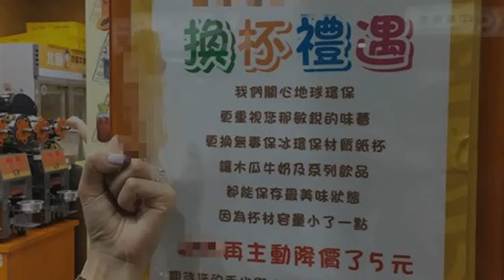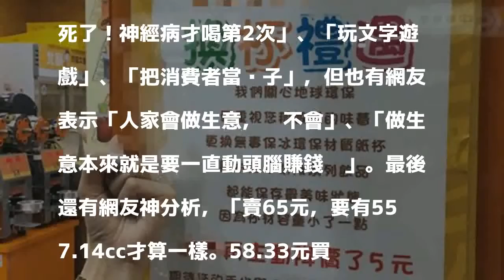根本多付6.67塊！手搖店主動降5元 遭揭穿是變相漲價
有網友到知名木瓜牛奶店買飲品時，看到牆上貼了「主動降價了5元」的公告，但仔細看後發現容量縮水，認為這根本是「變相漲價」。不少網友看到後紛紛留言罵「把消費者當傻子」！

發表評論評論如下。